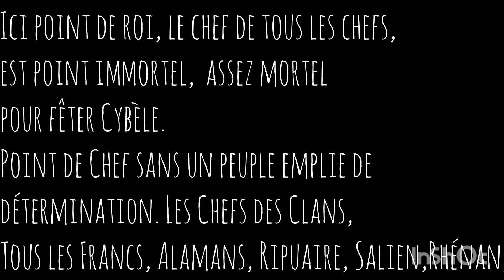"Semés et essaimés" à l'amoureux transi, sans hésitation, aimer d'amour fort, doucement en douceur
maintenant pour toujours